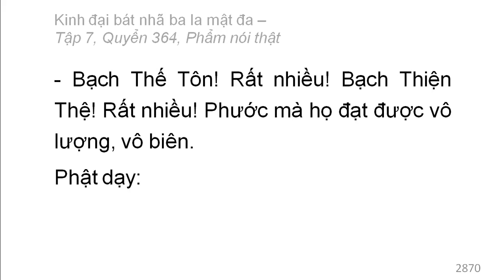Quyển 364: Kinh đại bát nhã ba la mật đa - Phẩm nói thật (rất hay) (364/600) (5)